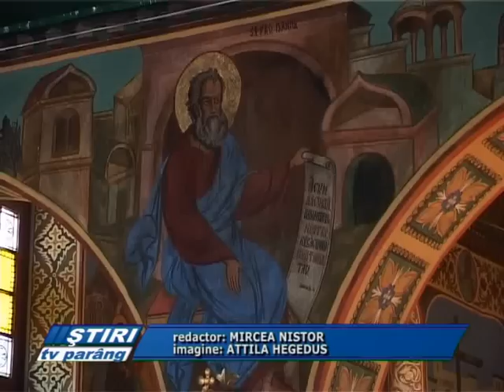postul pastelui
Cel mai lung şi mai aspru dintre posturile Bisericii Ortodoxe a început în data de 27 februarie. Postul Sfintelor Paşti mai este cunoscut şi sub denumirea de Postul Mare. În vechime, Postul Sfintelor Paşti avea menirea de a-i pregăti pe cei ce urmau săprimească botezul în noaptea Învierii.
Începând cu secolul al III-lea, Postul cel Mare a fost împărţit în două perioade distincte: Postul Patruzecimii şi Postul Paştilor. Pentru a trezi sufletele credincioşilor şi a-i îndemna la cîinţă şi smerenie, Biserica a hotărât ca în timpul Patruzecimii să nu se săvârşească liturghii decât sâmbăta, duminica şi de sărbătoarea Bunei Vestiri. Totodată, sunt oprite nunţile şi serbarea zilelor onomastice.
Postul Sfintelor Paşti ţine 7 săptămâni, perioadă în care nu se mănâncă ouă, carne, brânză, peşte şi untdelemn şi nu se consumă băuturi alcoolice. Peşte se mănâncă la Buna Vestire şi în Duminica Floriilor. În schimb, celor bolnavi le este îngăduit să mînânce bucate cu untdelemn şi săbea vin în Postul Mare.